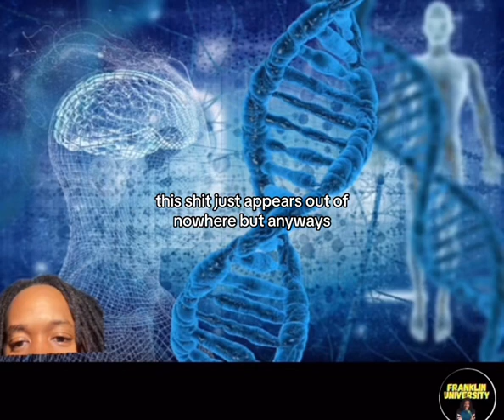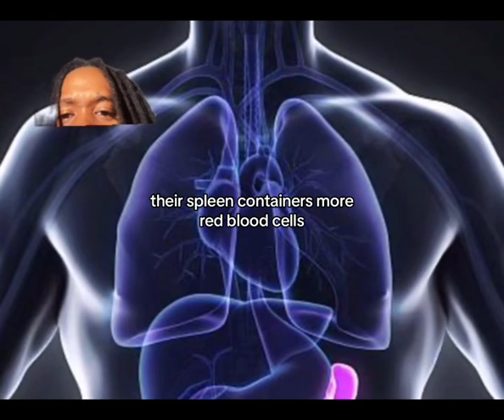Humans are evolving at a rapid rate